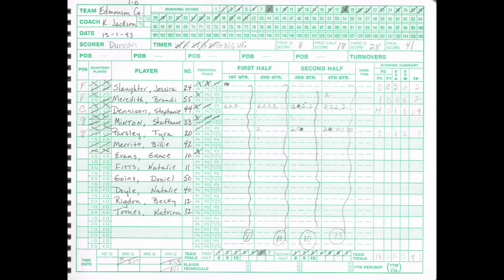(12/1/93) Lady Cat Basketball vs. Grayson County - Edmonson County High School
Greenwood Tournament
ECHS 41
GCHS 33